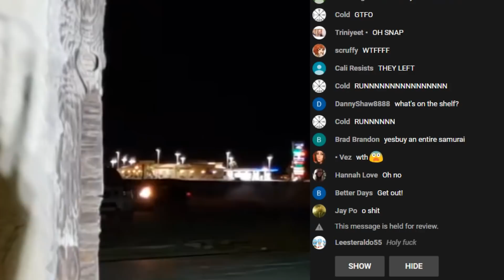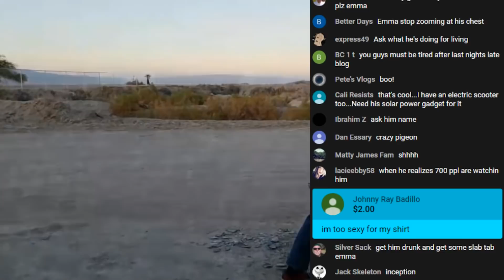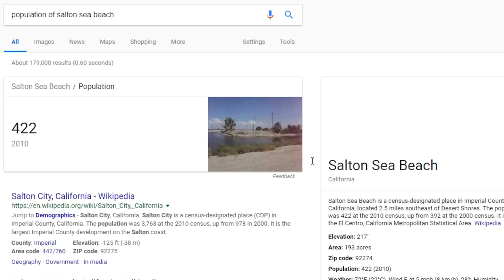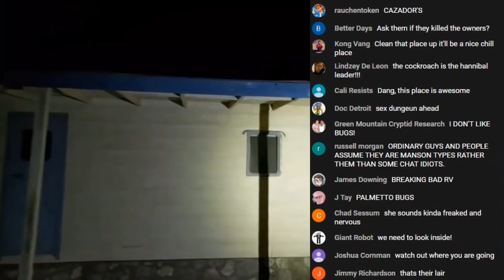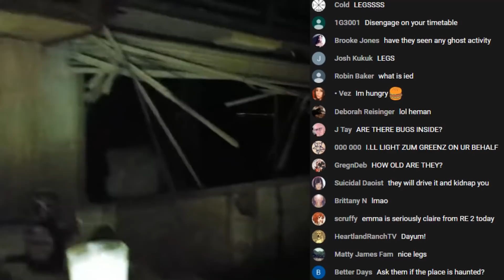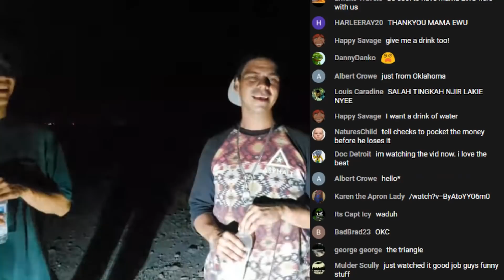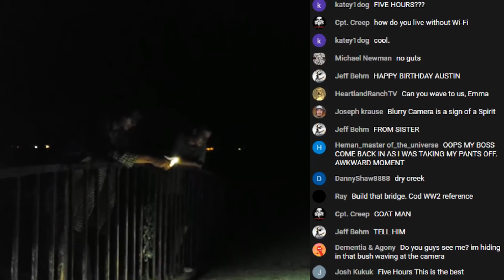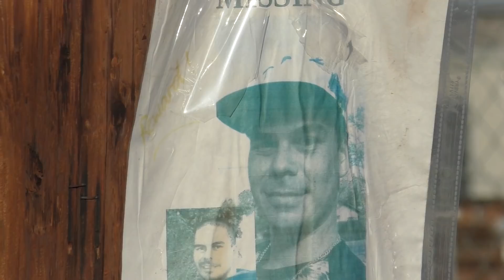UNSOLVED: The DISTURBING Case Of Nicolas Sonderegger | True Story of a Missing Person Cold Case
This YouTuber COMPLETELY VANISHED near the Salton Sea... A HUGE thank you to Audible for making this video possible. For a limited time, new members can get 3 months of Audible for just $6.95 a month. or text ewucrew to 500 500!

In 2018, Nicolas Sonderegger - also known as YouTuber "Sunspeik" - suddenly vanished near the Salton Sea in California. To this day, he was never seen again, and he remains a missing person who disappeared under disturbing circumstances. Over a year later, nothing new has come up regarding his disappearance, and his case has gone completely COLD. Will this mystery forever remain unsolved? This is our documentary covering his TRUE STORY...